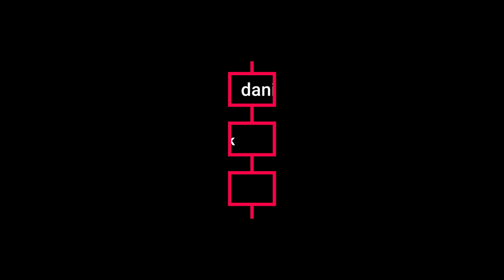Showreel from Scratch Scenes 2020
- Some showreel scenes from the last couple of weeks.

Great to be back post-lockdown shooting showreel scenes. I write each scene specifically for each client I work with. I direct and edit every scene.

If you want a tailor made showreel from scratch, get in touch now.

All scenes written, produced, edited and directed by Daniel Johnson.